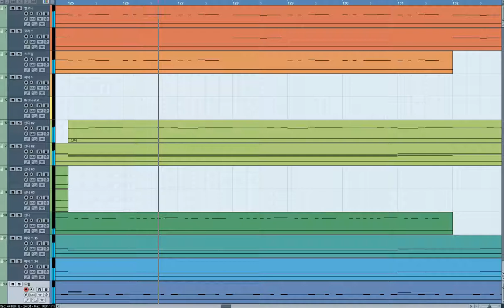[청음] BTS(방탄소년단) - IDOL